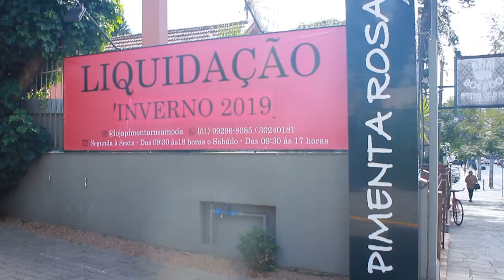PIMENTA ROSA 25/08/19